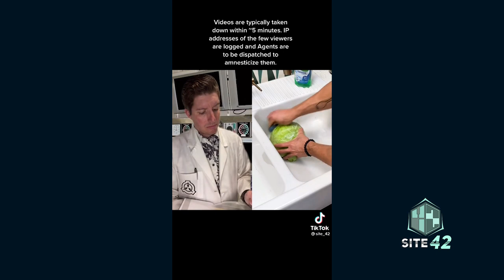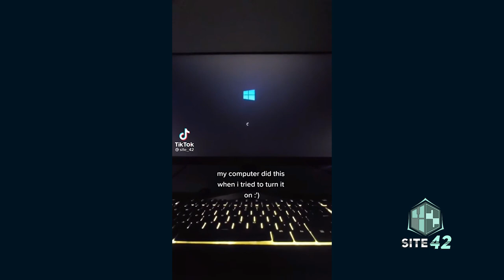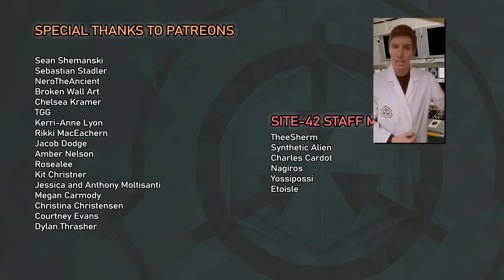Site-42 SCP TikTok Compilation #37